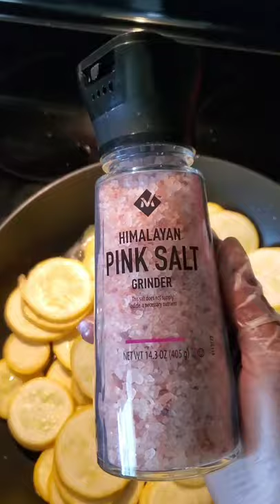USDA COMPLIANT DAYCARE RECIPES-THE MOST DELICIOUS FRIED SQUASH THAT KIDS WILL ACTUALLY EAT